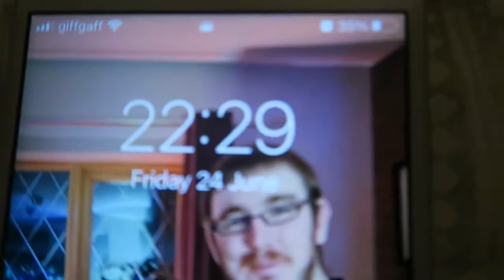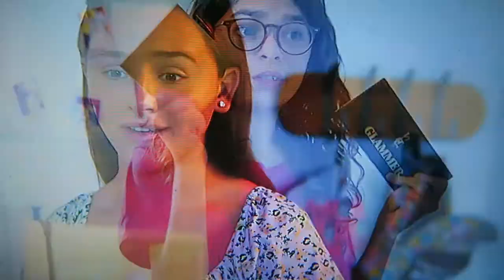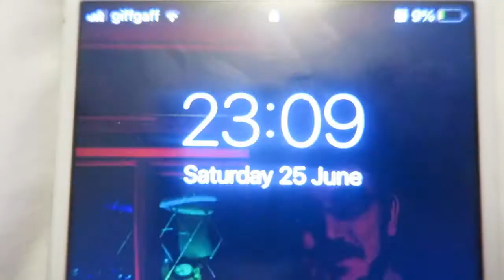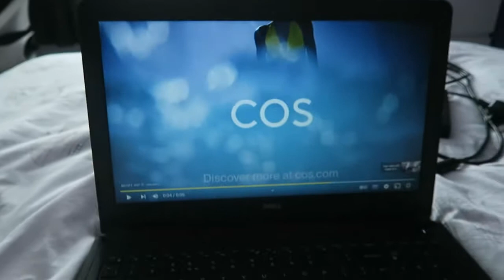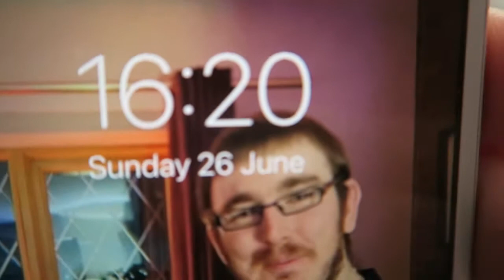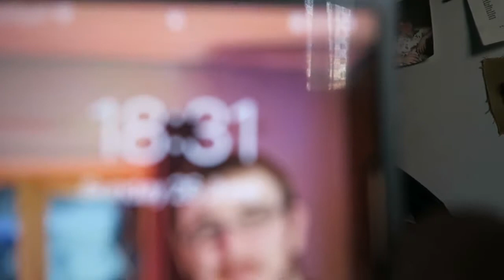Weekend Vlog 109 | 24-26 Of June | OUT AND ABOUT Weekender plus Shout OUT FOR NEW Sub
In Today's Weekend Vlog. THIS YEAR WILL BE NEW *If you don't like this then let me know with Short Information or go back to FULL & long Information*

Friday 24 of June 2022
Up after 7:00am, watched some videos, got ready, 09:00 start Weekend Vlog, chill out for a bit, set off around 10am, got bus to Oughtibridge with mum, I Walked up Church Street, We Chill there for a bit, got the bus to Stocksbridge, walk to Grace's, Done Grace's YouTube catch up for rest off the night and chill for rest of the night & So we will see you all in the morning.

Saturday 25 of June 2022
Got Up, got ready, had breakfast, then set off for the bus, back to Middlewood, started the vlog, did a bit off cleaning while looking for Lee Coopers then had lunch, chilled a bit, got bus to Oughtibridge for they Gala then we head back to Middlewood, got my stuff then get the bus back to Stocksbridge, then after we got off the bus, We walked back to Grace's and then chill for a bit, had tea, Showers then Do Grace's YouTube catch up & finishing off watching romanatwoodvlogs & chill rest off the night & we will see you all in the morning.

Sunday 25 of June 2022
Got up, got ready, then we gone downstairs, had breakfast, cup of tea, then we gone upstairs to start the vlog, go on Grace's laptop, To watch more of shaytards on Grace's laptop for rest off afternoon, had lunch, around 16:20ish I set off, got the bus back to Middlewood, when I got home, chill for a bit I gone upstairs, gone onto the big computer and ended the Weekend vlog and so Please Subscribe, Like, Comment, Smash the Notification BELL so you will be Notified on when I upload next and follow me on other channels and My Social Media.